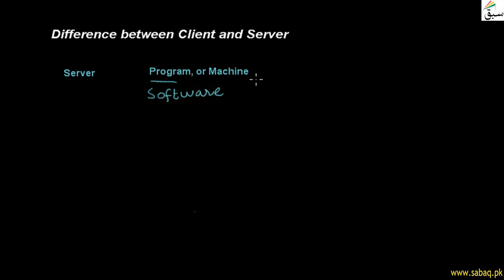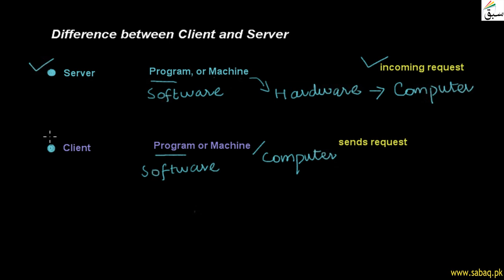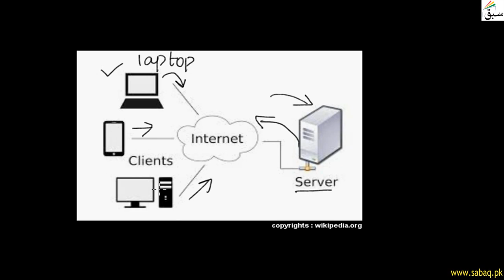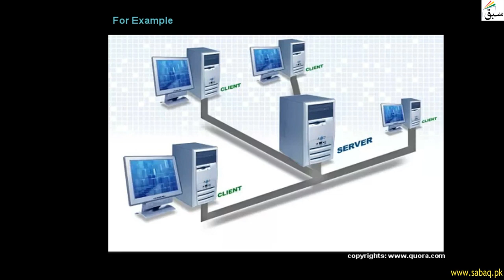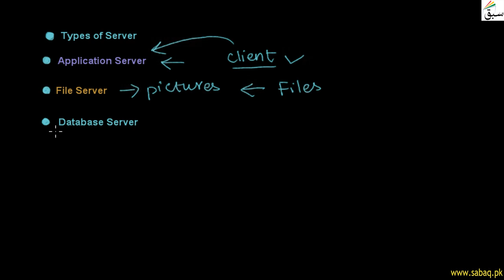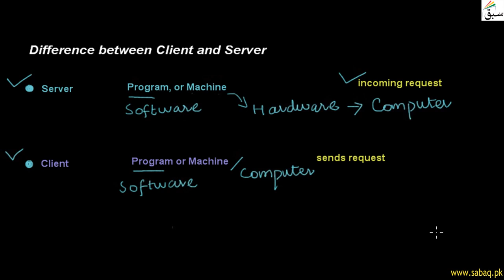Difference between Client and Server, Computer Science Lecture | Sabaq.pk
Server Is A Computing Machine Which Serves The Request Of Clients
This video is about: Difference between Client and Server . Practice tests and free video lectures for Physics, Chemistry, Biology, Math’s, Computer Science, English & more subjects are also available at Sabaq.pk. So, subscribe to Sabaq.pk/Sabaq Foundation now and get high marks in your exams.

CLASSES WE COVER AT SABAQ.PK / SABAQ FOUNDATION:

1. KG
2. Class 1
3. Class 2
4. Class 3
5. Class 4
6. Class 5
7. Class 6
8. Class 7
9. Class 8
10. Class 9
11. Class 10
12. Class 11
13. Class 12
14. Class 13
15. Class 14
16. MCAT
17. ECAT
18. CSS

BOARDS WE COVER AT SABAQ.PK / SABAQ FOUNDATION:

1. FBISE
2. Sindh Board
3. KP Board
4. Balochistan Board
5. Cambridge

STUDY MATERIAL WE OFFER AT SABAQ.PK / SABAQ FOUNDATION:

1. Physics Lectures
2. Chemistry Lectures
3. Mathematics Lectures
4. Biology Lectures
5. English Lectures
6. General Science Lectures
7. Computer Science Lectures
8. General Math Lectures
9. Accounting Lectures
10. Statistics Lectures
11. Advance Accounting Lectures
12. Cost Accounting Lectures
13. Practice Tests
14. Physics Practical
15. Chemistry Practical